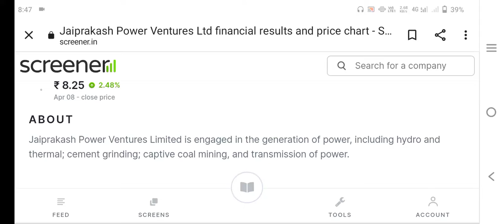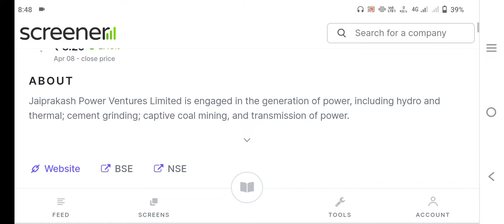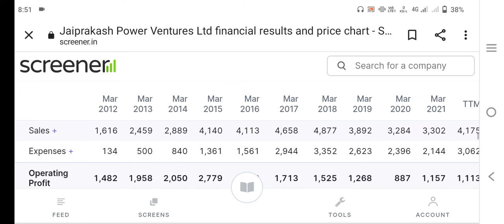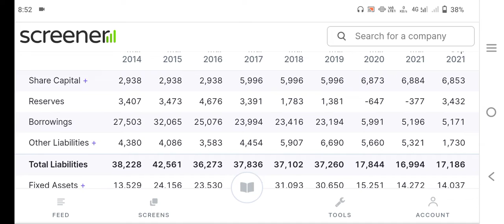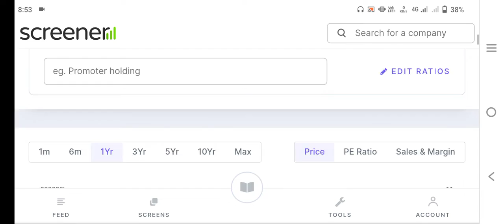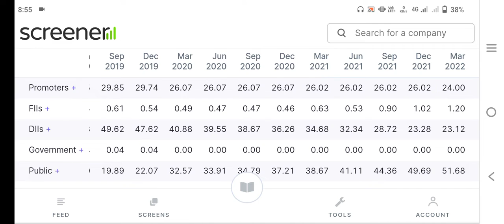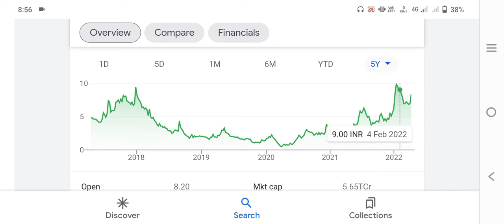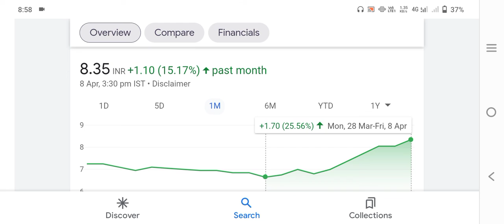jp power share|jayprakash power share news|pany share to buy now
jp power share|jayprakash power share news|pany share to buy now @Perfect View of Market